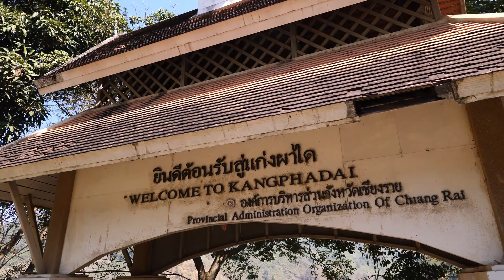Na břehu Mekongu! / Jaké zde mají dobroty? 🤤 / Severní Thajsko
Vítejte u dalšího videa z Thajska. Dnes vám přináším vzrušující dobrodružství, při kterém překonávám hory v Thajsku a dostávám se až na hranice s Laosem. Připojte se ke mně, ať společně objevíme úžasné zážitky, které tato oblast nabízí.

Na začátku cesty se vydávám po horských cestách a vdechuji čerstvý horský vzduch. K mé radosti se na cestě zastavuji na místě, kde mohu ochutnat luxusní thajskou hovězí polévku "tom youm". Je to neuvěřitelně chutné jídlo, které mě rozehřeje a připraví na další dobrodružství.

Dále se ocitám v srdci hor, kde se nachází úchvatný glamping. Tento luxusní tábor v přírodě mi umožňuje vychutnat si neuvěřitelné výhledy na okolní hory a přírodu.

Pokračuji ve své cestě a konečně dorážím k řece Mekong, která slouží jako přirozená hranice mezi Thajskem a Laosem. Tento impozantní tok je plný života a představuje důležitou součást života místních obyvatel.

Pro své ubytování jsem si vybral město Chiang Khong, které nabízí úchvatný výhled na řeku Mekong a na sousední Laos. Z mého pokoje si mohu užívat malebného panorama a klidnou atmosféru.

Následně jsem se vypravil na místní trhy, abych ochutnal autentická místní jídla. Cítím vůně exotických koření a svěžest čerstvých ingrediencí. Předními lahůdkami jsou pokrmy, které jsou charakteristické pro tuto oblast a zahrnují i místní speciality. Jeden z mých favoritů jsou smažené kuřecí chrupavky, které jsou známé také pro svůj příznivý vliv na krásu pokožky, díky obsahu kolagenu.

Celkově je tato cesta naplněna úžasnými zážitky, krásou přírody a nezapomenutelnými chutěmi. Přijďte se mnou prozkoumat tento nádherný kout Thajska a Laosu a objevte všechno, co tyto místa mají nabídnout.

Díky za sledování a těším se, až vás přivítám zase příště!